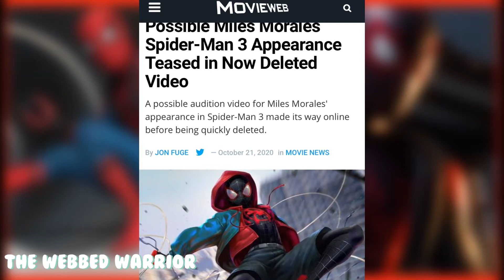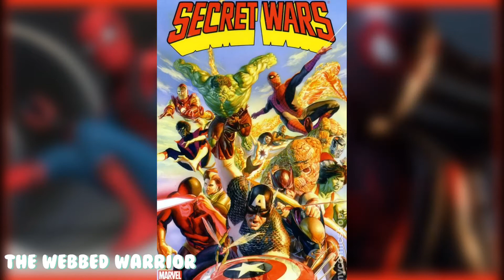How Miles Morales Should Be Introduced In The Marvel Cinematic Universe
Miles Morales has been getting a lot of buzz lately, Spider-Man: Homecoming gave us a hint towards him being in the mcu. With Spider-Man's trilogy coming to and end soon now's the perfect time to introduce him in the mcu, this is how he should be introduced in the Marvel Cinematic Universe. I hope you guys enjoy the video!!!

Background Music Used Below (In Order).

Twitter🐉:The Webbed Warrior (@MarvelFanW)
PlayStation🎮:The_Webbed_Warrior
Xbox One🎮:The Webbed Warrior